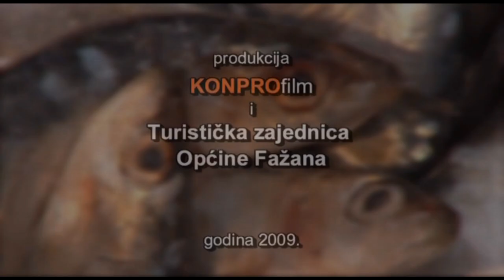Small fishing academy Pilchard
Fažana's challenge in the fishing net of tradition.

Freshly caught, still hot, taken right off the grill, pilchard in Fažana is the fish with a special taste and smell of the Adriatic Sea. As the finest breakfast, main meal, any meal at all... Prepared in many different ways, the best reason for chasing it down with a glass of Malvasia or Teran, this fish has its own Academy in Fažana -- Small fishing academy "Pilchard" - in the vicinity of Pula and within reach of the Brijuni Islands!